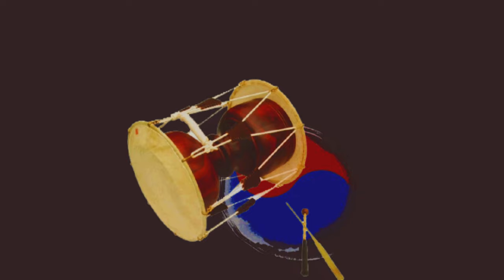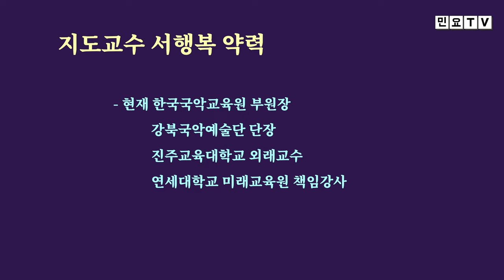노랫가락장단과 함께 불러보는 노랫가락 '무량수각', [서행복의 알기쉬운 민요반주법] 노랫가락 시리즈(6), 국악, 경기민요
노랫가락장단과 함께 불러보는 노랫가락 '무량수각', [서행복의 알기쉬운 민요반주법] 노랫가락 시리즈(6), 국악, 경기민요,  Korean folk song of Seo, Haengbok / Geumgangsantaryeong , 韓國民謠

서행복과 선생님과 함께하는 알기쉬운 민요반주법 코너입니다. 이번 회에는 노랫가락 시리즈 여섯번째 시간으로 노랫가락 '무량수각'을 노랫가락 변형장단과 함께 배워봅니다.